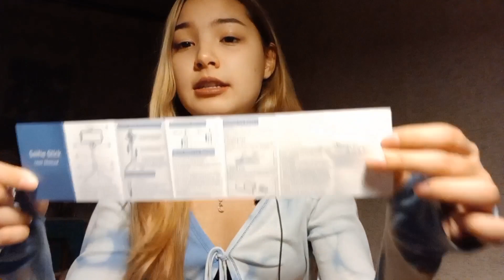Чуть не уронила линзы для телефона😱😱😱 Покупки с ВБ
Заранее извиняюсь были косяки в видео, думаю на 1 раз простительно)😘😘😘
Артикулы:
95022796 - петличка🔥
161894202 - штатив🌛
34770845 - линзы🌚
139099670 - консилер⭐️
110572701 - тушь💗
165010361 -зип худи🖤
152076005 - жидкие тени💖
0:19 приветствие
0:27 петличка
1:54 штатив
6:58 линзы для телефона
8:15 консилер
10:41 тушь
12:49 зип худи
13:59 жидкие тени